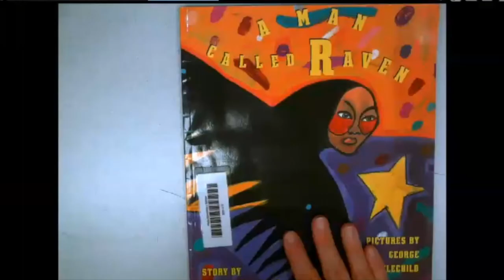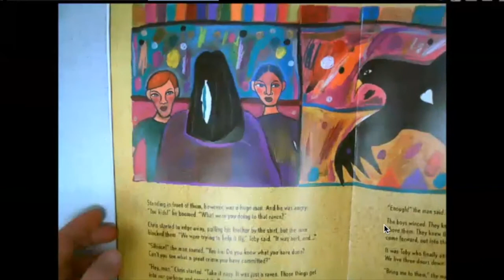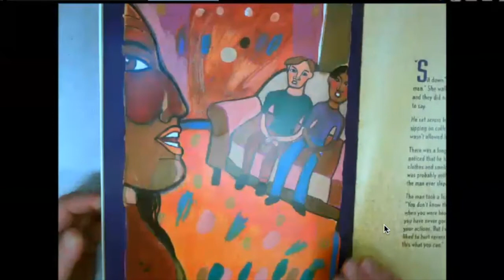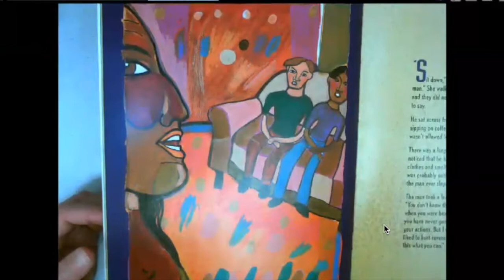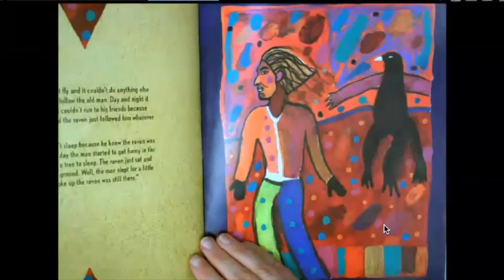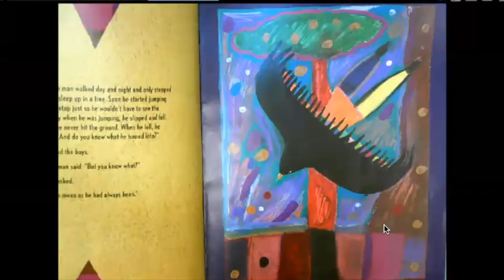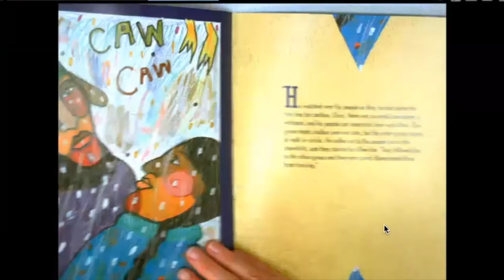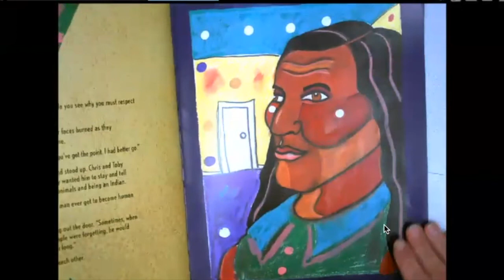A Man Called Raven Read Aloud